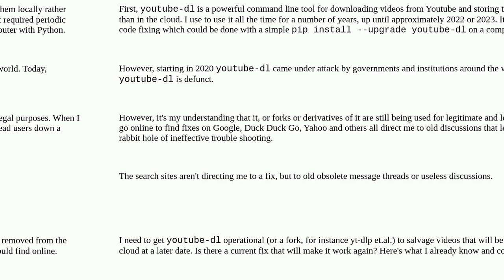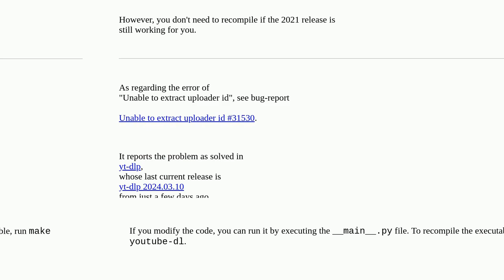youtube-dl fix for post-defunct status legitimate users (2024 going forward)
A special thanks goes out to the community